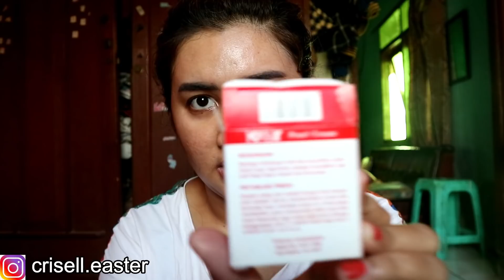REVIEW KELLY PEARL CREAM | Alas Bedak Jadul Yg Masih Axis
hay smua, sbnrnya aku mereview kelly pearl cream ini hanya penasaran aja, kenapa product ini sangat di sukai oleh wanita pada jaman dulu, dan ternyata finally aku baru dpet penjelasannya , maka dari itu aku tuh pengen skalian kasih tau kalian juga guys:)

Happy Watching :)